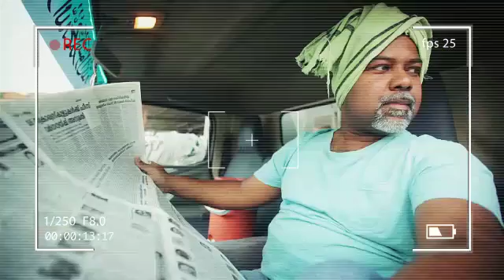News unedited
Concept Anwer Paleri, Cinematography Rafeeq Rasheed.